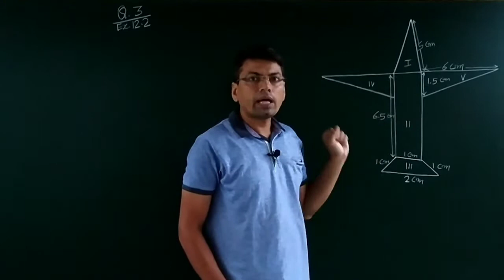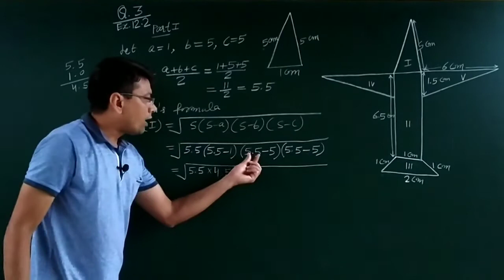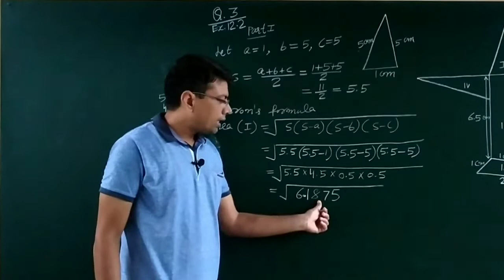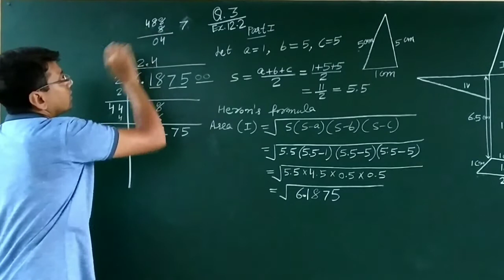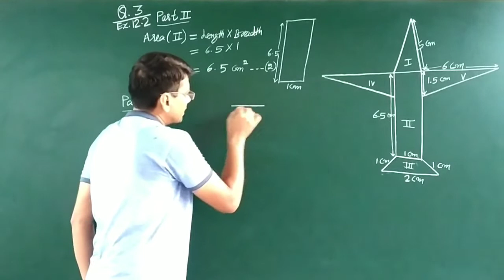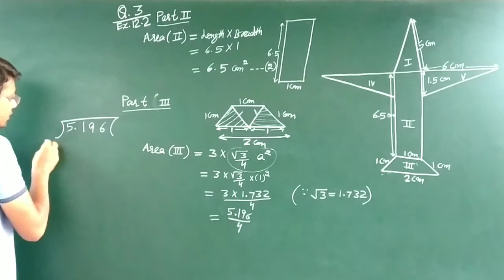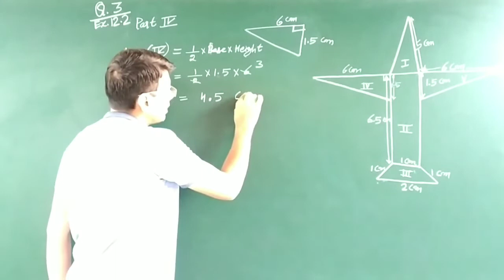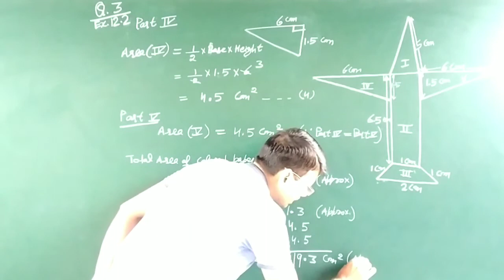Lec 9|| 9th|| Ex. 12.2 Q. 3